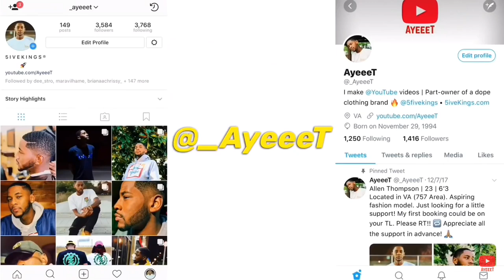LAKERS vs ROCKETS - Game 4 Highlights | September 10, 2020 🏀 REACTION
Reacting to Game 4 of Los Angeles Lakers vs Houston Rockets (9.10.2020) 🏀